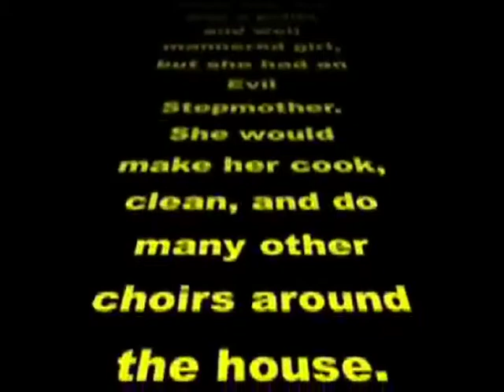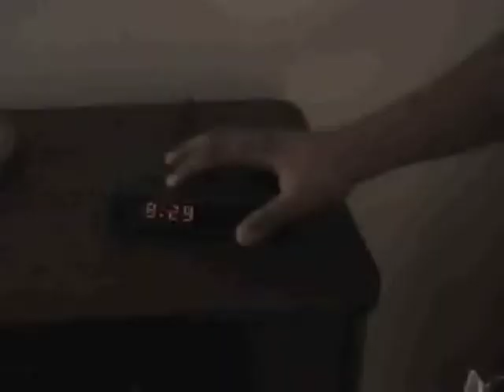CINDY ELLA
Best Video of all time Everyone watch